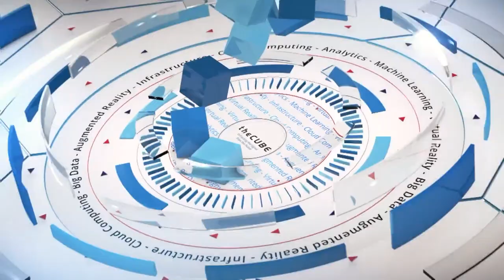Day Two Wrap | Veritas Vision 2017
Dave and Stu wrap up day two of Veritas Vision 2017